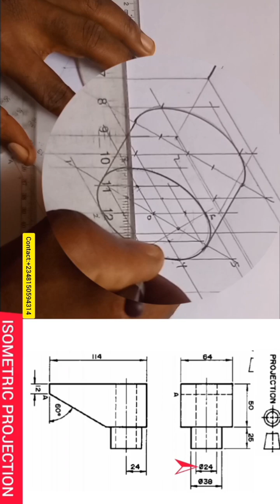How to draw shapes with circles curves and arcs in isometric view.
Three dimensional view with circles in isometric projection